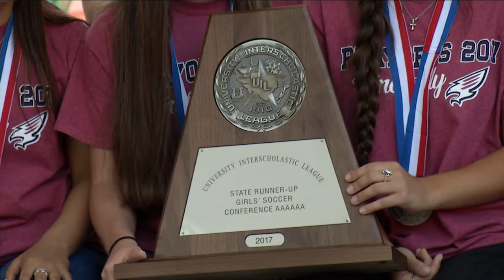Katy Tompkins Girls Soccer Interview